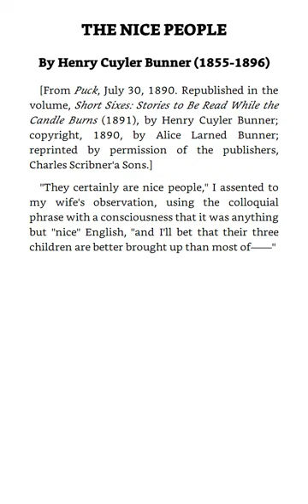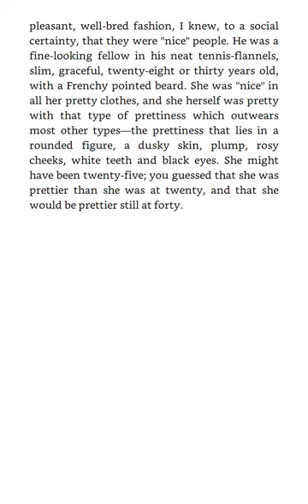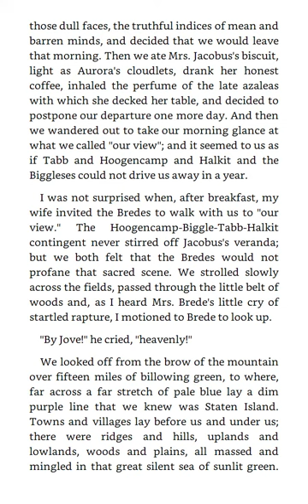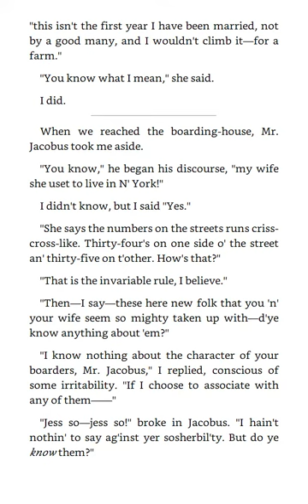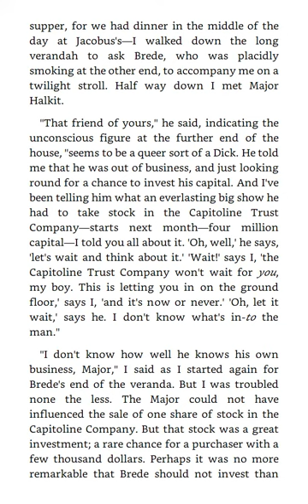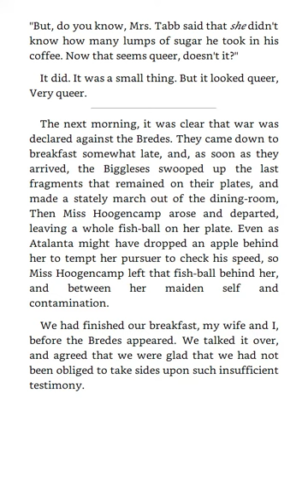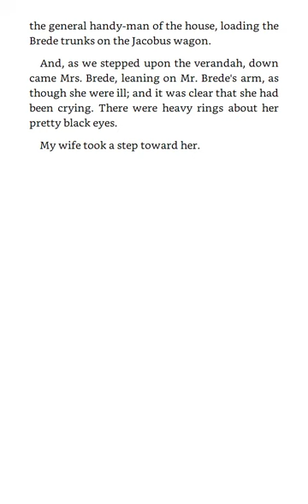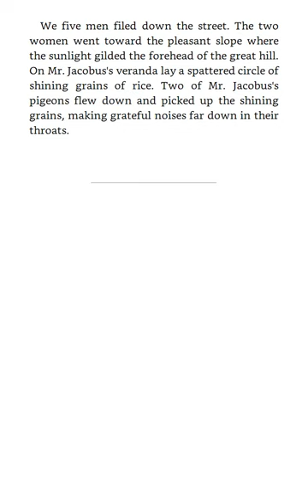THE NICE PEOPLE By Henry Cuyler Bunner - AudioBook + Full Text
THE NICE PEOPLE By Henry Cuyler Bunner

The Best American Humorous Short Stories by Alexander Jessup

AudioBook + Full Text